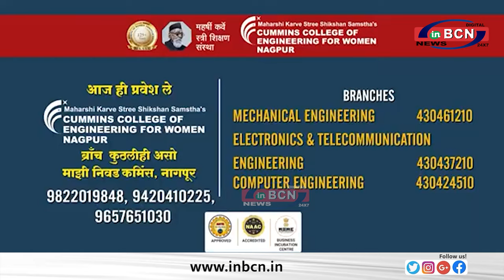BKVT द्वारा इको फ्रेंडली गणेश मूर्ती निर्माण कार्यशाळा का आयोजन...........INBCN NEWS